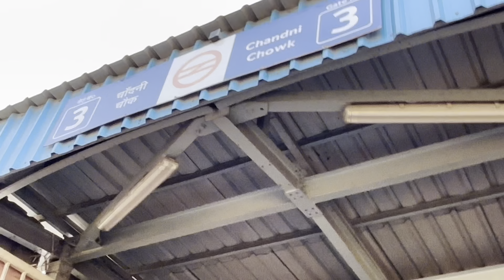Gaon Ki Shaadi | Full Masti | Vlog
Hey everyone! Welcome to my vlog! In this video, join me as I [ Like | Comments| Share].

📍 Team Location: [Delhi, Mohan Garden-110059]

🎥 Camera Gear Used:
[Shahnawaz]

🧑🏼‍💻Team
[Golu | Samad | Shahnawaz | Sameer | Faiz ]

[Short Circuit! Instagram]

[List any music used in the video, along with attributions if necessary